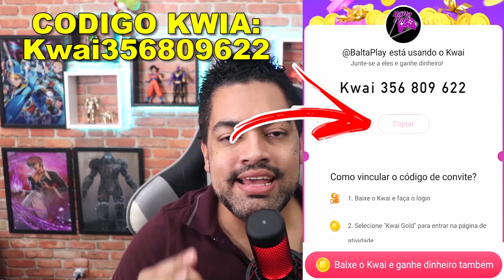FINALMENTE CONSEGUI FAZER ARMA TOP - LAST DAY DO ZERO 6 #305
►►►►FAZ UM PIX E FALE COM O BALTA

►►USE O CODIGO NO KWAI PARA GANHAR DINHEIRO:
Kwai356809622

►►CÓDIGO TIK TOK PARA GANHA DINHEIRO:
J0142737